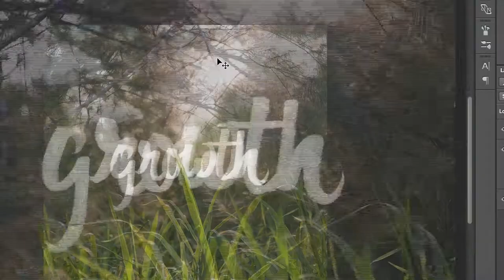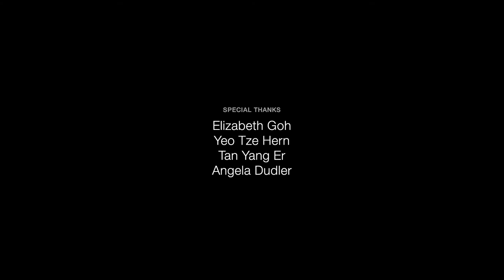Double Lives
WKWSCI undergraduates with diverse talents showcase their artistic flair through side projects they do in their free time.